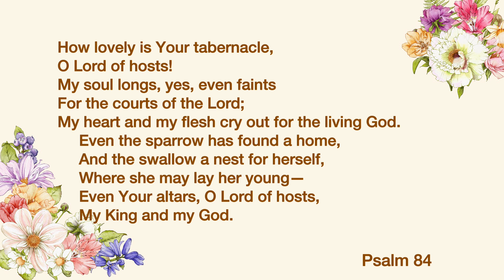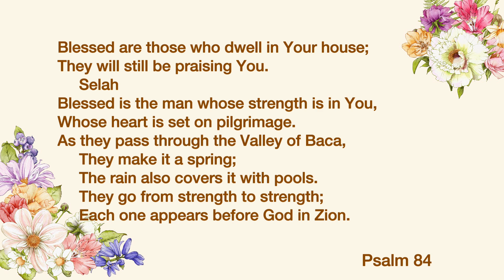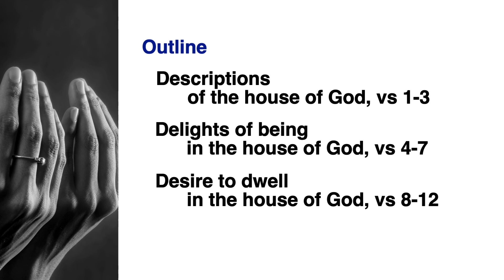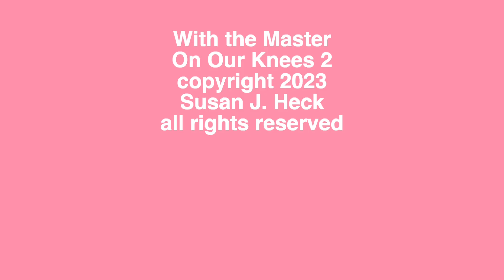Lesson 10 Heavenly Delight, Psalm 84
Psalm 84  is longing for the sanctuary, for the courts of the Lord. It is a Pilgrim going through life desiring rest and longing for worship with His God.  We too are pilgrims in this world, and if we truly see ourselves as passing through, we also should long as the Psalmist did for worship of God.  And not only here and now, but we should also desire that final resting place of worship and peace.  Our eternal home-Heaven.

Accompanying book:
COMING SOON